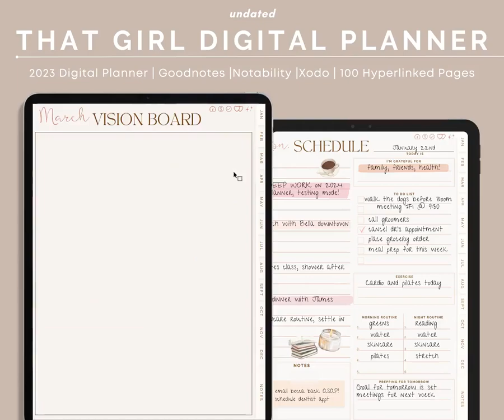25# Digital Planner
25# Digital Planner